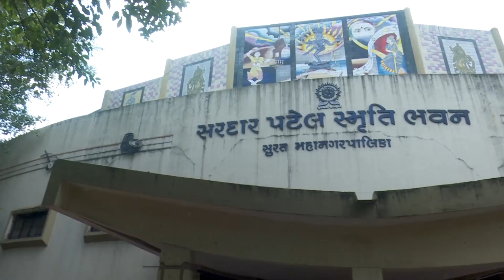glimpses of sarjanshree's disciples Sanjeevani and Krishna Arangetrm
ytvideos bharatnatyam jaiminkanan classical dance